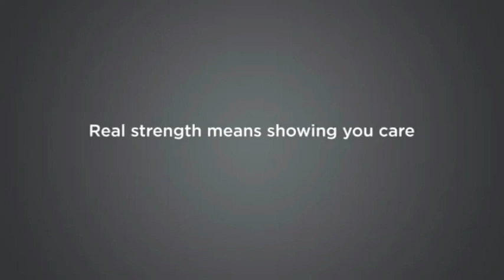Cảm xúc khi biết vợ có bầu, thật là hạnh phúc